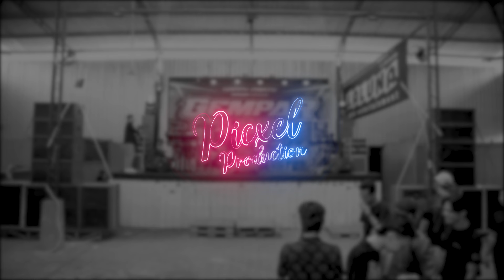KAWIN KONTRAK - MONIC MONICA - LALUNA MUSIC - HAPPY PARTY GEMPAR ORGANIZER - KUDUS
Alamat
Dk kembang Rt 04/05 Gembong Pati
(sebelah barat balai desa Gembong)